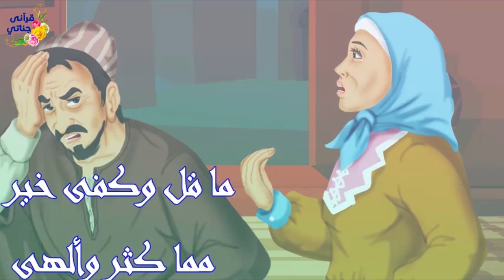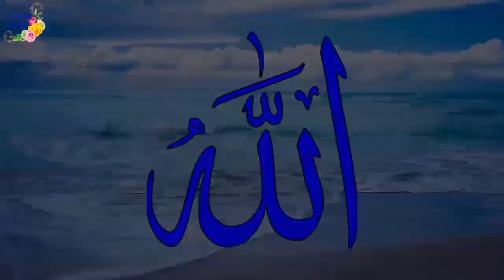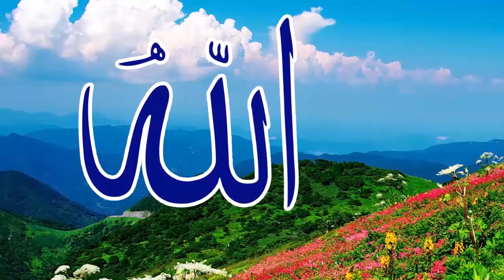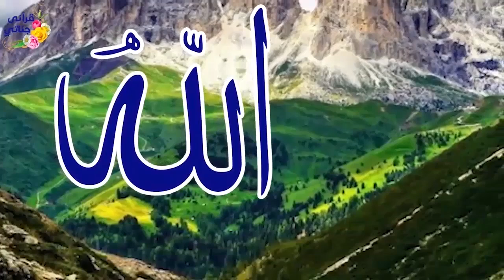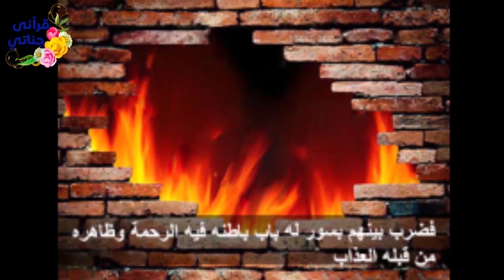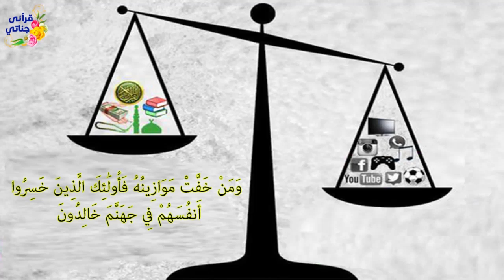قصص واقعية عن الصدقة والعمل الصالح والنجاح والمزارع